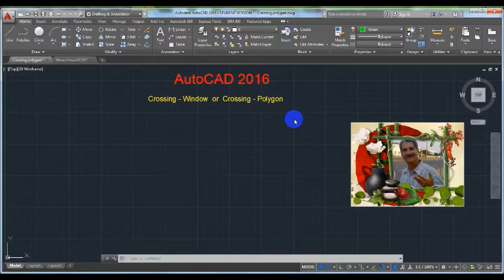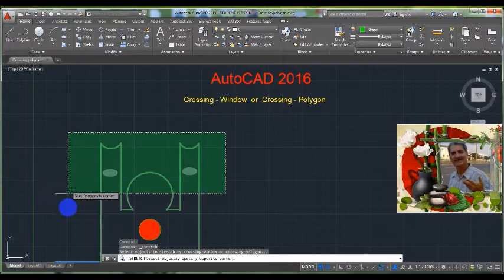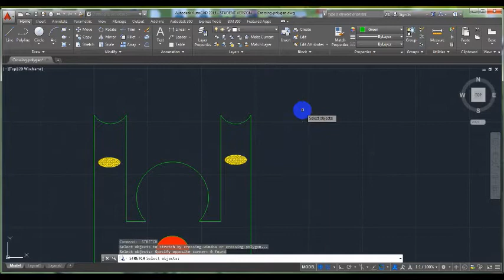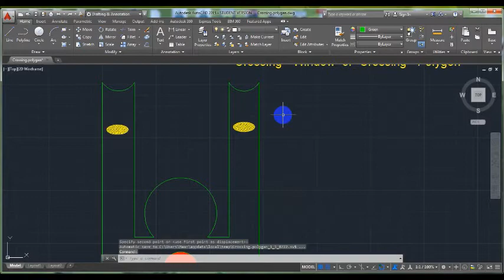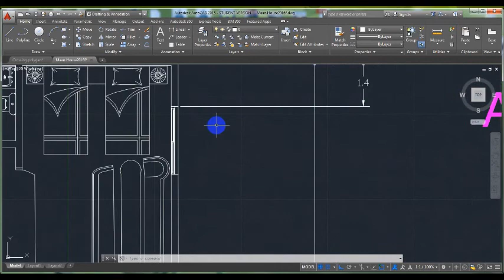AutoCAD 2016 Tutorial - Stretch Command . Crossing Window and Crossing Polygon..By Maan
AutoCAD 2016 Tutorial - Stretch Comment ..  Crossing Window and Crossing Polygon ..By Maan